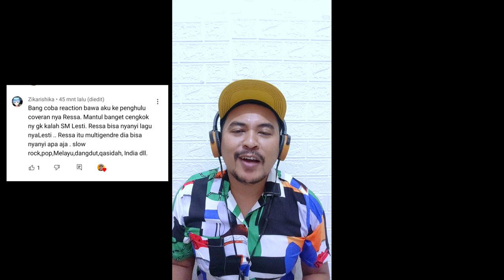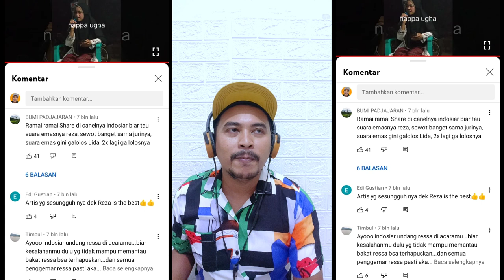LESTI - Bawa aku ke penghulu cover by RESSA (reaction)